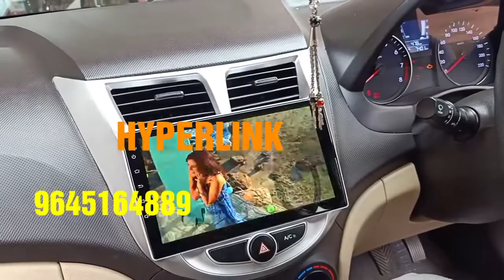HYPERLINK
VERNA ANDROID